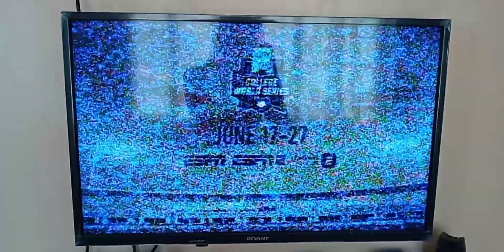The 2023 College World Series Promo [15s] ⚾️⚾️⚾️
'Finally, Ready To Go!!! The College World Series In Omaha.'

The College World Series (CWS), officially the NCAA Men's College World Series (MCWS), is an annual baseball tournament held in June in Omaha, Nebraska. The MCWS is the culmination of the National Collegiate Athletic Association (NCAA) Division I Baseball Championship tournament—featuring 64 teams in the first round—which determines the NCAA Division I college baseball champion. The eight participating teams are split into two, four-team, double-elimination brackets, with the winners of each bracket playing in a best-of-three championship series

Watch It Live From June 17-27 On The Networks Of ESPN!!!

Aired During UFC Fight Night: Vettori Vs Cannonier